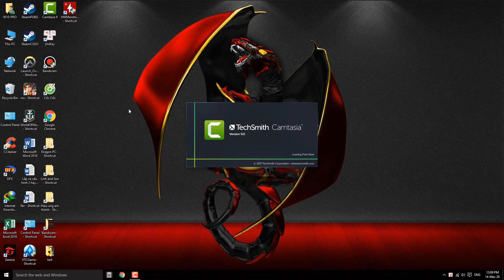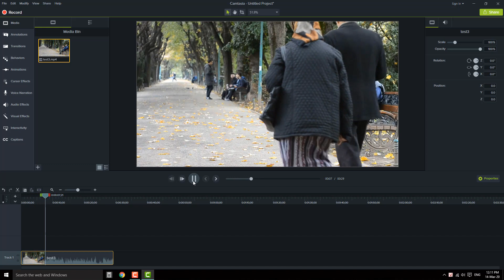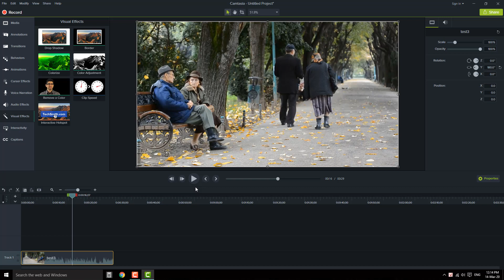Hướng Dẫn Cách Đảo Ngược Video Trong Camtasia Để Làm Mới Video | Dragon PC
► Video này mình sẽ Hướng dẫn các bạn cách Đổi chiều video - Đảo chiều video từ trái qua phải - từ phải qua trái bằng Phần mềm Camtasia. Chúc các bạn thành công.!
👊 Bản quyền thuộc về Dragon PC.
👊 Người đại diện: TRẦN VĂN LONG.
⛔️ Copyright by Dragon PC.
⛔️ Do not Reup.